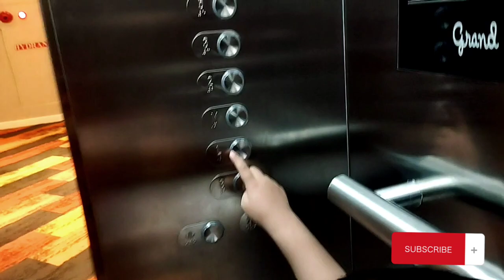Kolam Renang TERTINGGI HOTEL@grandzurilubuklinggau,Panen Strawberry dikebun strawberry Curup.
Liburan Kak Faza renang di hotel ‎@grandzurilubuklinggau ,panen strawberry di kebun strawberry Curup

wah kita nyobain kolam renang tertinggi di Lubuklinggau teman-teman,

liburan part 3 Kak Faza dan keluarga teman-teman, panen strawberry di kebun strawberry curup Bengkulu, seru banget panas strawberry manis-manis, bayi lucu panas strawberry,

setelah panas strawberry Kita nginep di hotel @grandzurilubuklinggau , renang di hotel wow seru banget loh teman-teman